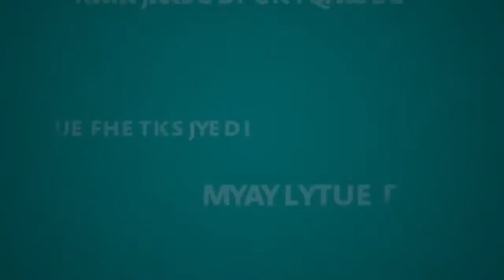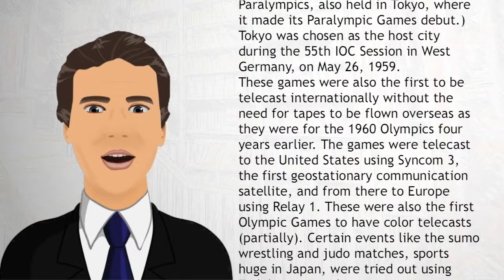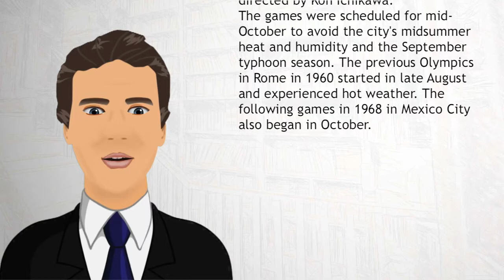1928 Amsterdam, Netherlands - Wiki Videos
The 1964 Summer Olympics, officially known as the Games of the XVIII Olympiad, was an international multi-sport event held in Tokyo, Japan, from October 10 to 24, 1964. Tokyo had been awarded the organization of the 1940 Summer Olympics, but this honor was subsequently passed to Helsinki because of Japan's invasion of China, before ultimately being canceled because of World War II.